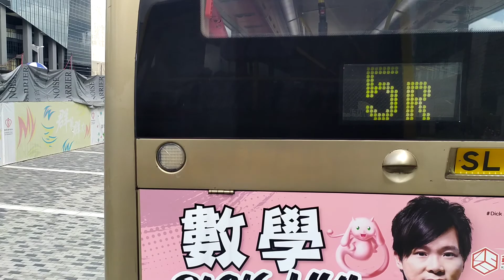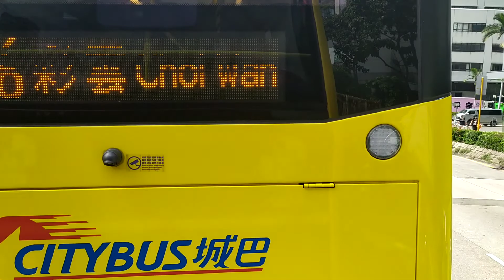CTB 8487@22 承豐道 至 常悦道 短程記錄